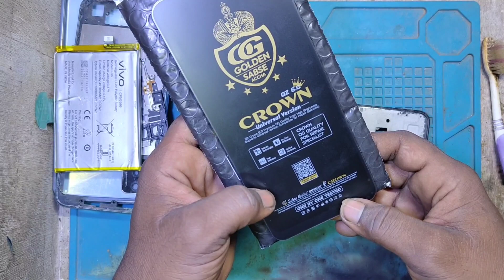VIVO Y12S TOUCH SCREEN CHANGE || VIVO Y12S ORIGINAL DISPLAY PRICE || VIVO Y12S NEW DISPLAY CHANGE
hello doston aaj ki is video mein ham aap logon Ko Vivo Y12s phone ka touch screen replacement karke dikhane Wale Hain video mein and Tak Bane rahe